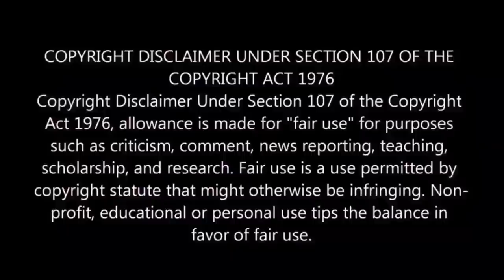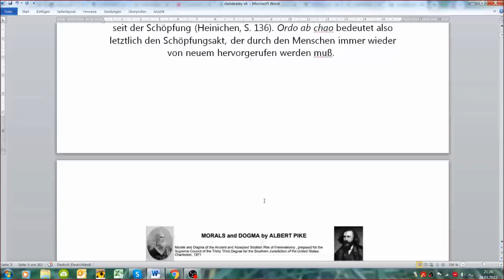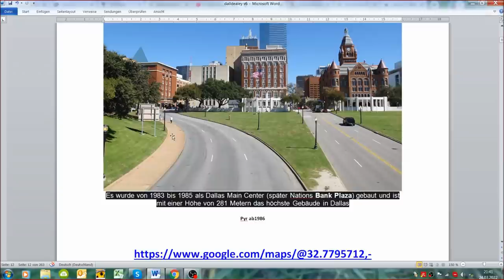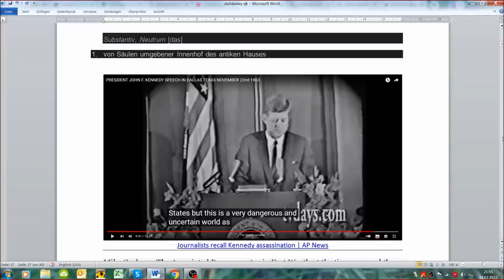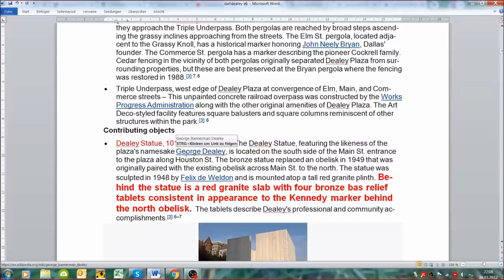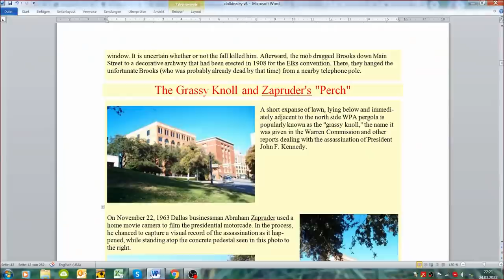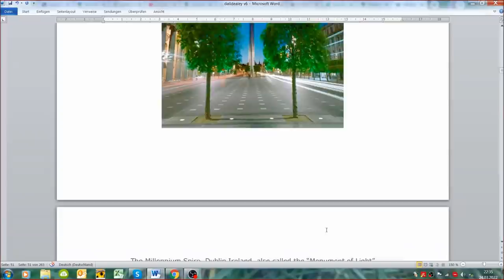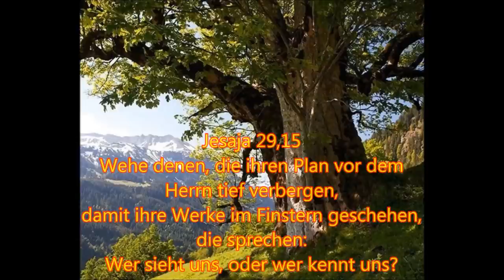Verschwörungen 28: Dealey Plaza 33 Grad Sonne